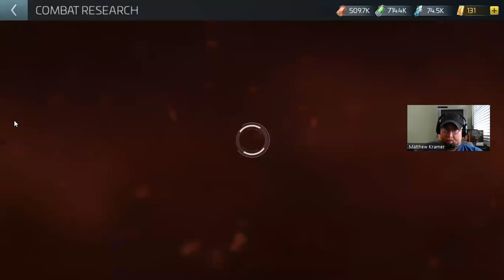Star Trek: Fleet Command: Collecting Daily Chests